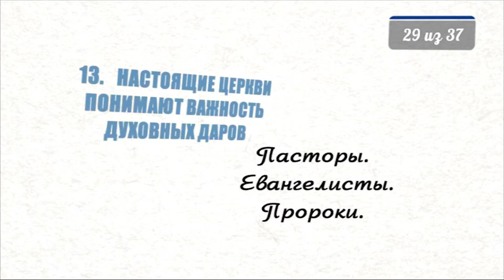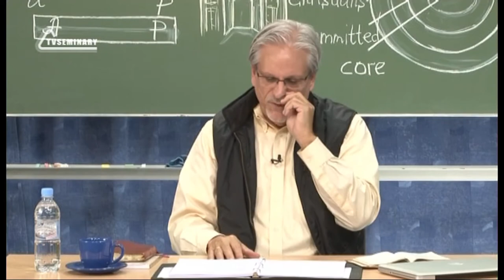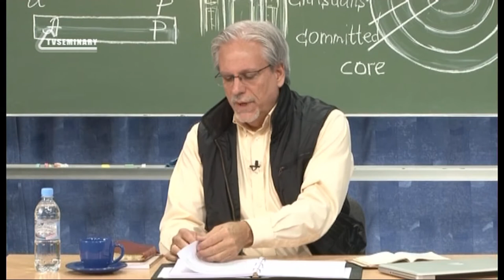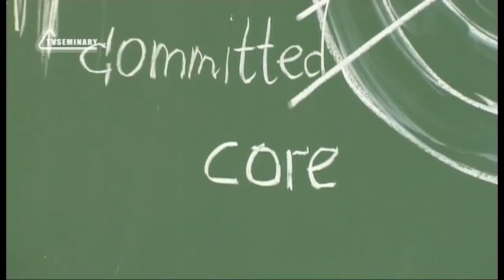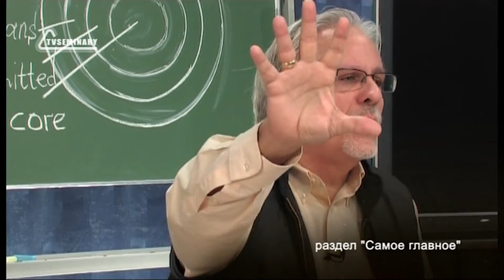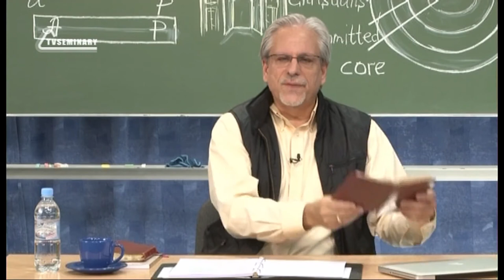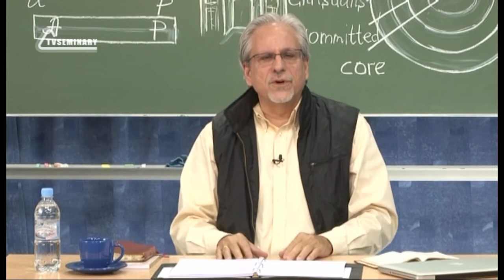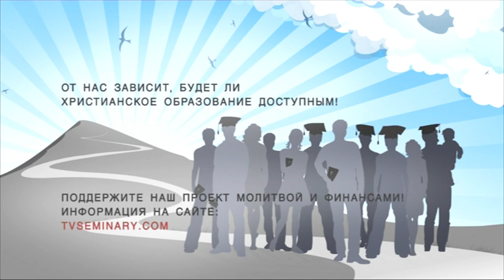PT515 Rus 29 Настоящие церкви понимают важность духовных даров Пасторы Евангелисты Пророки